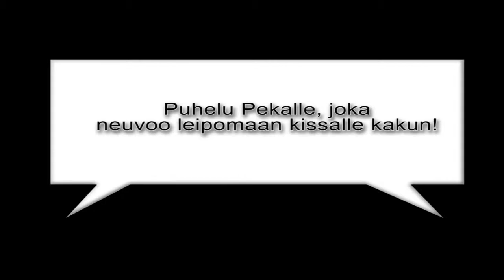TyhmäTeatteri ja Kissanpäivät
Myyry ja Miiru ovat lukeneet, että seuraavana sunnuntaina on isänpäivä, mutta tietenkin tulkitsevat väärin, että se olisi kissanpäivä... ja siitä seurasi puhelinsoittoja Pekalle, joka antoi hyvää tarkoittavia neuvoja... Huusholllin oma tallenetila kamerassa loppui kesken, MUTTA onneksi asiakkaamme oli kuvannut myös esitystä ja saimme editoitua hieman puuttuvin kohtauksin kylläkin esityksen kasaan :)